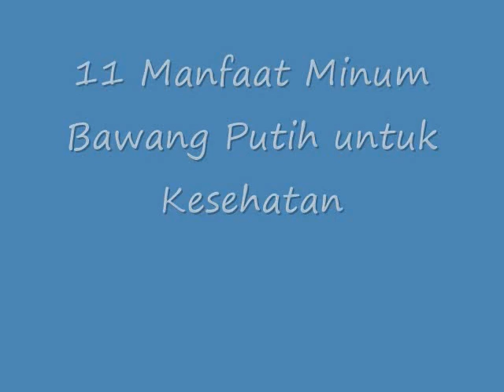TAKJUB!! Ternyata!! Inilah 11 Manfaat Minum Bawang Putih untuk Kesehatan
Manfaat Minum Bawang Putih untuk Kesehatan